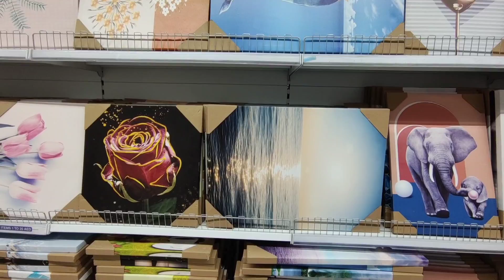Back to DUBAI || CHEAPEST SHOPPING MARKET SHARJAH || BIGGEST GIFT MARKET IN UAE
Hi guys

1 to 10 dirham shops in Sharjah for budget shopping

PULSE

4 MIN READ

1 to 10 Dirham Shops

Other Discount Shops

Online Discount Shops

FAQs

Who said that anything good comes with a heavy price? At these 1 to 10 dirham shops in Sharjah, you can buy everyday essentials, accessories and even quality clothing! Let’s take a closer look at these emporiums of discount deals.